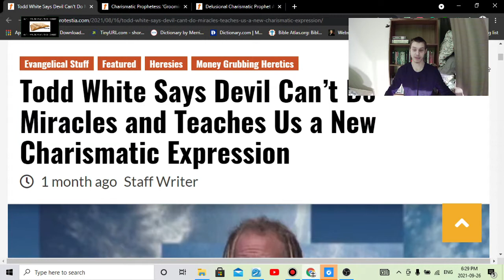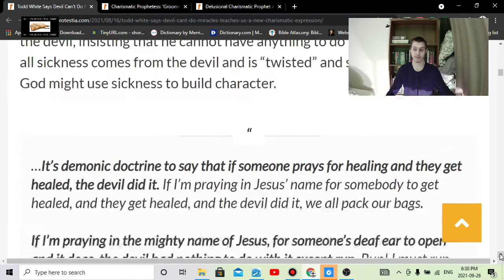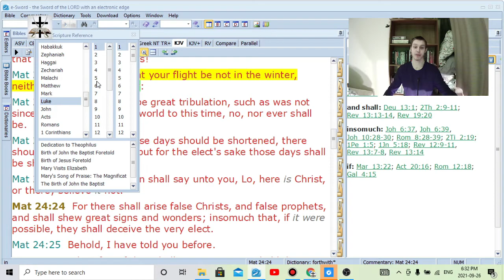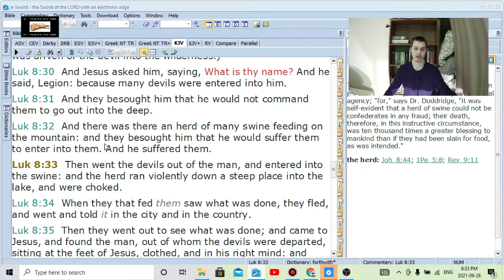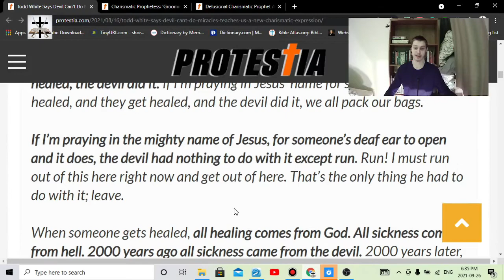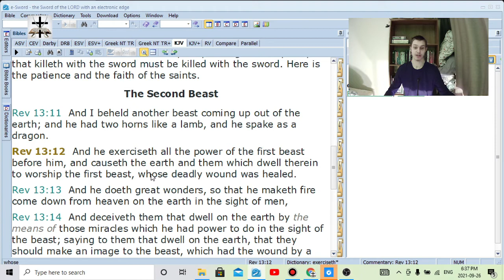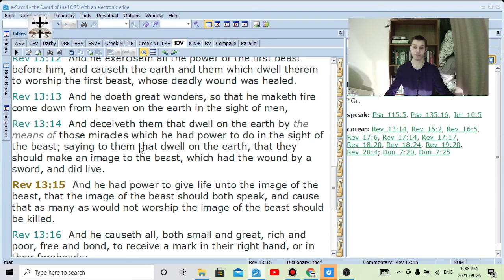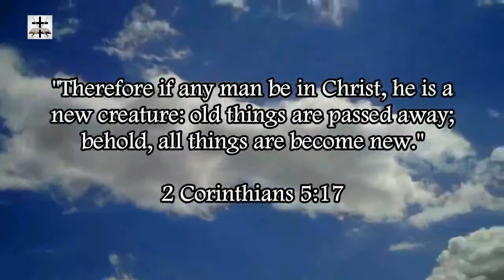Charismatic Fake Healer Todd White Denies That Satan Can Counterfeit Miracles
2 Thessalonians 2:8-9 show that the Antichrist will do counterfeit miracles by the power of Satan, but the Charismatic counterfeit healer Todd White denies this